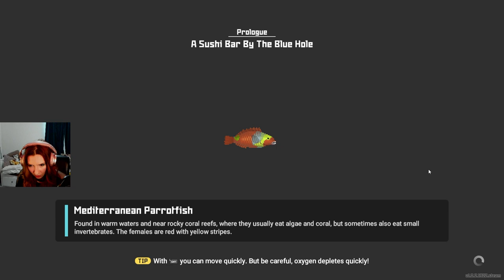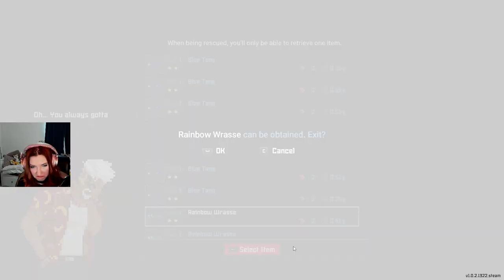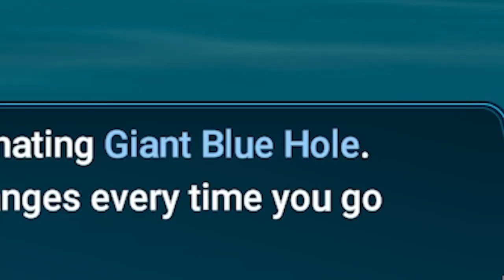I Am The Diver Now- Dave The Diver Blind Playthrough!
In this cozy indie game playthrough of "I am the diver now - Dave the Diver," join me as I dive into the charming world of Dave the Diver. Experience the gameplay, reactions, and tips as we explore the underwater world and Dave's sushi restaurant. This blind playthrough showcases the best of cozy gaming on PC, perfect for fans of indie games and relaxing gameplay. Dive in and join the adventure in this delightful let's play of Dave the Diver.